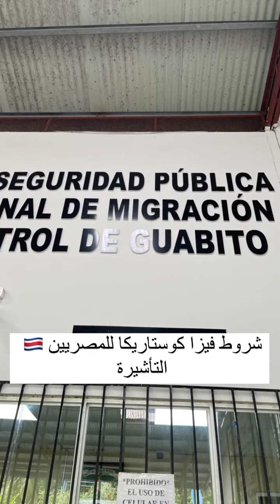شروط فيزا كوستاريكا للمصريين